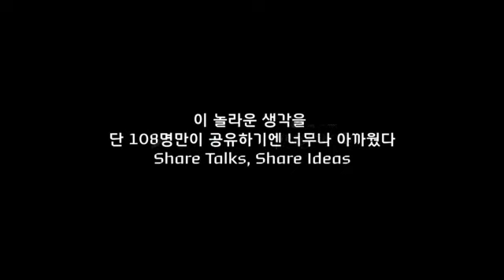[2011] 현대카드 슈퍼토크 04 Insight In, Creative Out - Talk 안내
시대를 앞서가는 크리에이터들의 놀라운 발상을 공유하는 현대카드 슈퍼토크 04 Insight In, Creative Out. 빌 모그리지, 마이클 필립스, 안상수, 박웅현, 현대카드 슈퍼토크 04의 Talker 4인의 이야기를 영상으로 만나보세요.